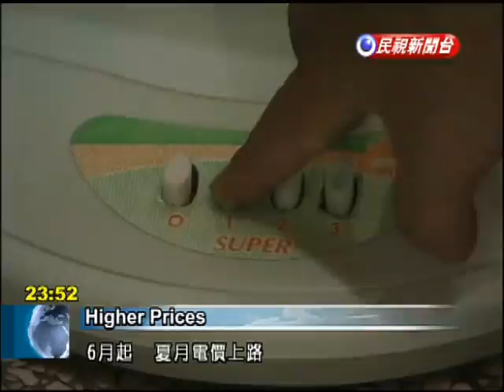Electricity and postal fees go higher next month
Price hikes continue, though salaries don't seem to be rising. Next month consumers will face higher electricity costs when summer rates take effect. International postage fees will also increase. Turning on the lights or air conditioner will be a little more expensive when summer rates take effect in June. People may need to exercise restraint as electricity rates will rise between 13 and 25 percent. This will make the summer heat a little more unbearable. "The cost of running the fan or the air conditioner will go up, but salaries remain stagnant. We can't handle the sharp rise in prices."In addition to higher electricity prices, postage rates are increasing. Starting next month the cost of sending a registered international letter will increase from NT$45 to NT$65, a rise of more than 4